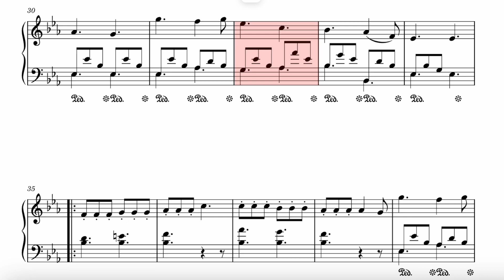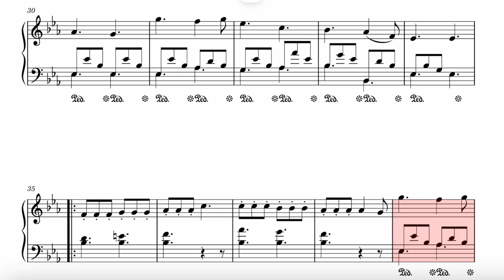Scherzo, LSW 10 (but with my playing) (but the score video is normal)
Requested by @Reichsmarschallesfuhrunggruppe

Yeah I just recorded musescore.com with QuickTime Player